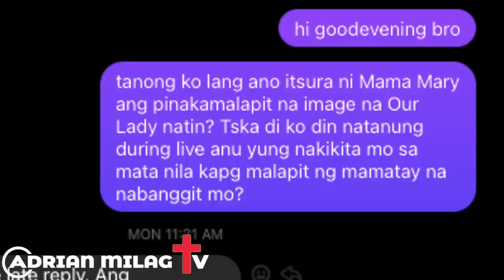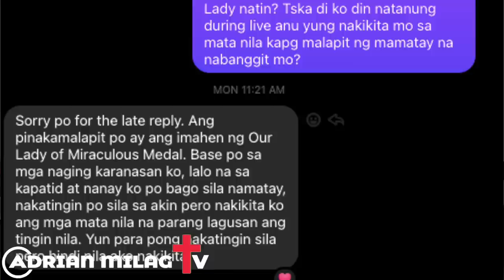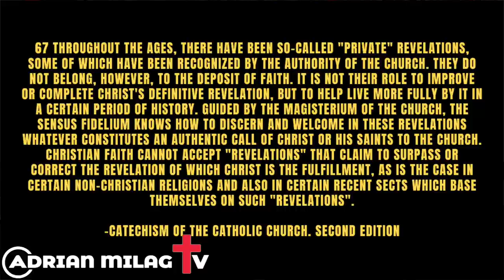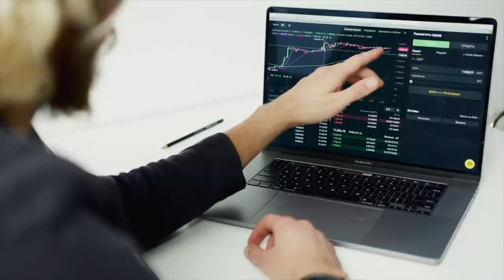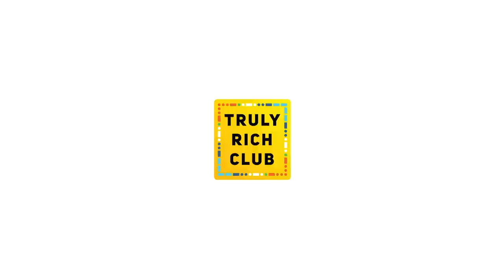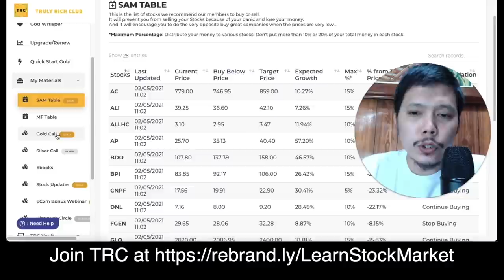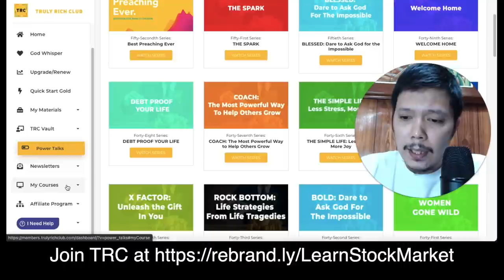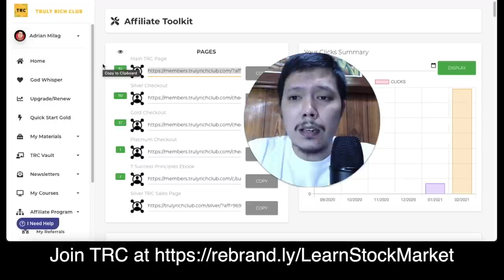💥 Ano Nga Ba Ang Totoong ITSURA NI MAMA MARY??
HERE'S THE LINK TO JOIN TRULY RICH CLUB (to know how to INVEST in the STOCK MARKET)

This video is presenting Mahal na birheng maria topic, but we   try to cover the   subjects:
-mama mary songs
-awit kay maria lyrics
-litanya ng birheng maria

Thank you for coming by; I'm going to cut it as short as possible, so let's cut to the chase! Are you seeking more info about Mahal na birheng maria
You have actually reached this video clip because you showed interest in Mahal na birheng maria; this video will certainly cover also: mama mary songs.

I hope you liked this video clip where we covered as much as we can around mama mary songs and awit kay maria lyrics.

ask 4 favors:
4. Comment or Leave a message.

GIVING

✅UNIONBANK:
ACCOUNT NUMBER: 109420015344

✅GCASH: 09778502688